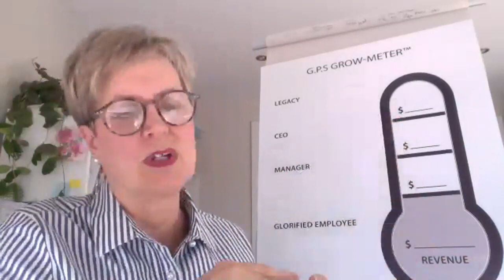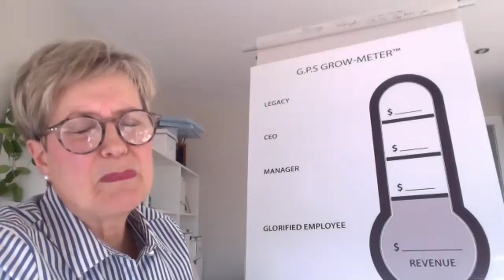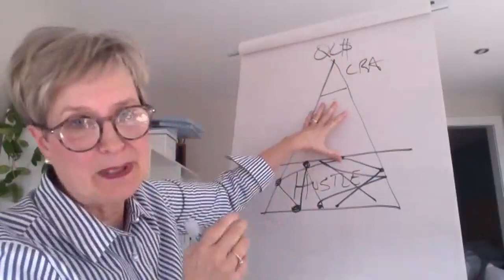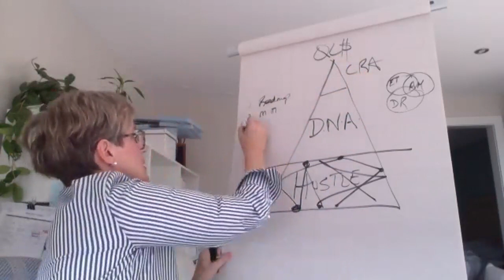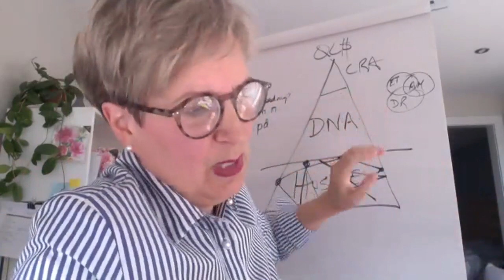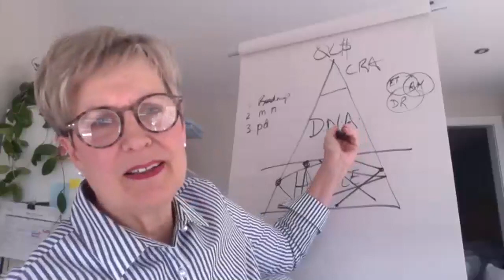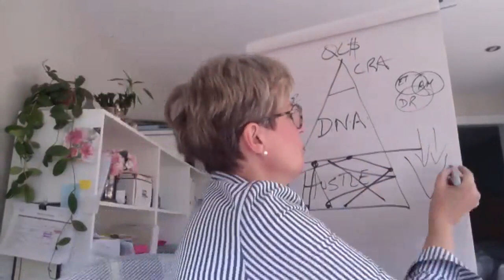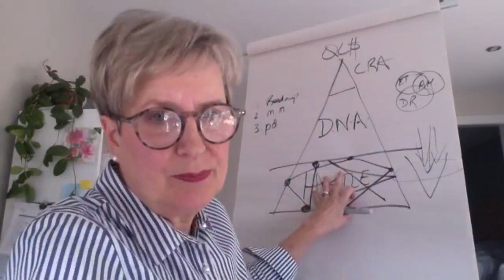Inspire Show with Diana Lidstone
Diana Lidstone (Ontario)

Diana gives us a clear description of the things that keep us small in our businesses and practical tips to help us move forward in a way that frees up more profit and time...commodities that are elusive to most entrepreneurs.

Ambitious entrepreneurs hire Diana to catapult their profits and free up valuable time because many are underpaid, overworked and working on the wrong activities so she teaches them how to capture, cultivate and convert more dream clients so they can earn more & live more!

She is known for her straight-talk, no fluff approach – providing clarity & simplification. She offers coaching in both group and private settings.

She is a bestselling author of SHIFT INTO RICH: Navigate the 9 roadblocks to small business success.

Diana is also the founder of SHIFT live events for women entrepreneurs which she started in Montreal in 2015. Currently these events twice a year in Ottawa.

Learn More about Diana at Dianalidstone.com

Learn More about the Inspire Show and other programs to help you live your most inspired life

Contact Lianne Today!